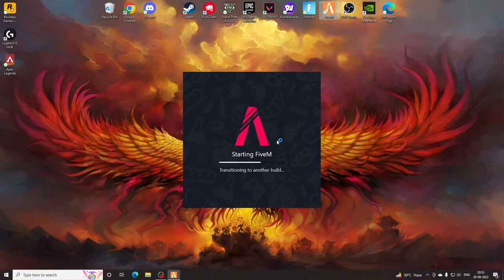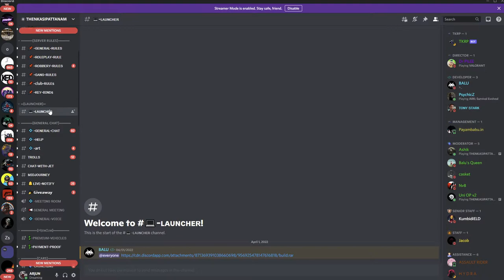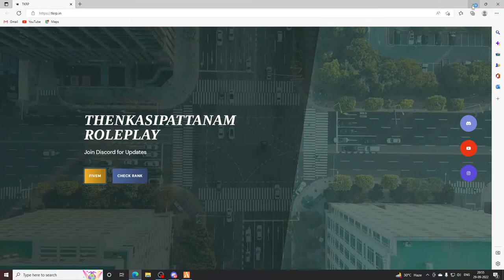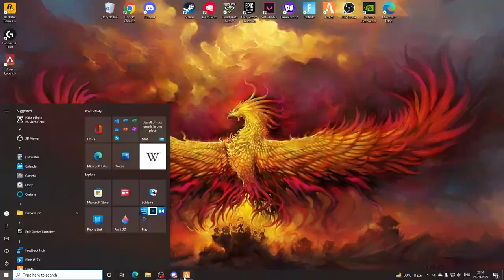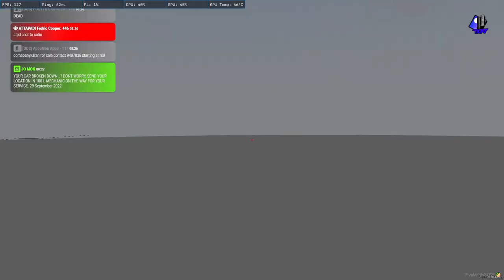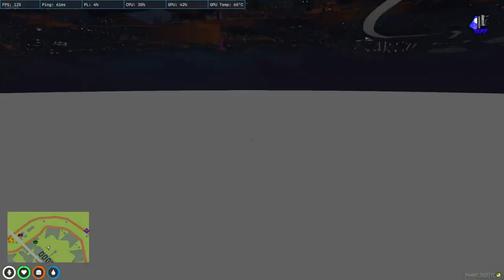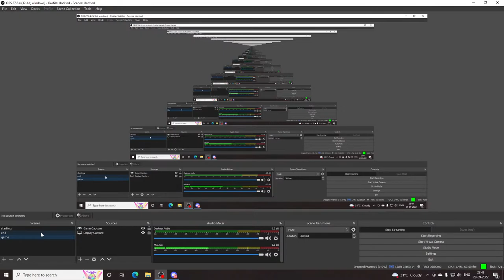Kva Rayappan- GTA V ROLPLAY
Pc spec :

CPU : RYZEN 5 3600X
GPU : RTX 2070 SUPER
RAM : HyperX fury 16GB 3600MHz DDR4
Mobo: MSI B450 Tomahawk
SSD  : Samsung 860 EVO 500GB
Deepcool GAMMAXX L240T LIQUID COOLER
pc case :Antec  DA 601
Monitor : MSI optix MAG 241CR (144hz)
Mouse : Logitech G402
Keyboard : Ant Esports MK1000